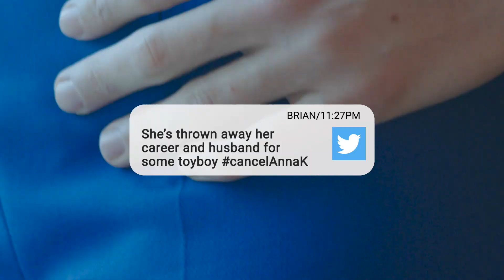Anna K | Trailer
Women in high profile positions are expected to act in a certain way, lest they incur the wrath of an anonymous keyboard army.

Anna Kay, respected television journalist and mother has left her loveless marriage to pursue a romance with a recent source. Now a news subject herself, the haters are piling on, and her credibility hangs in the balance as she prepares to break the biggest story of her career.

So what's the real story: the exposé of the century, or a woman that chose love?

Anna K opens 12 August.